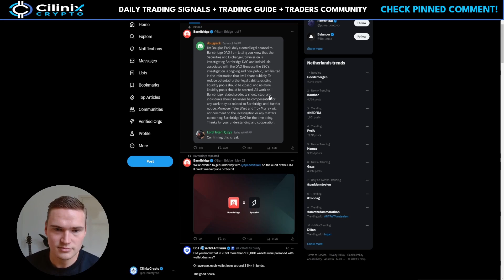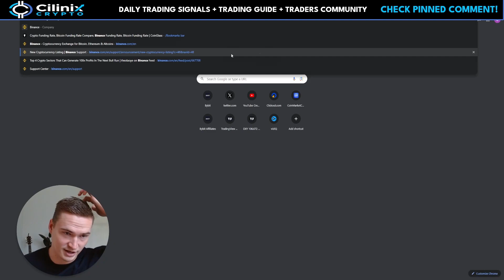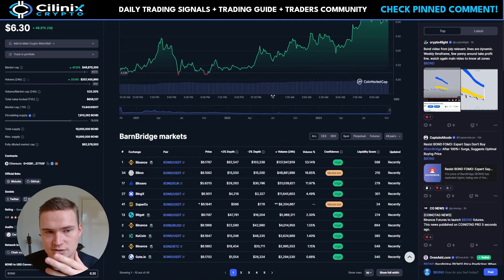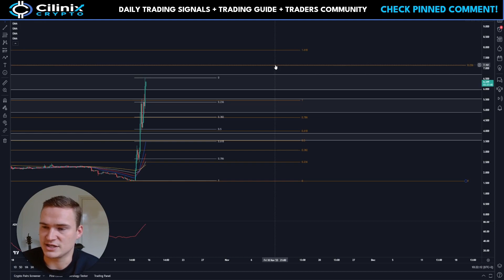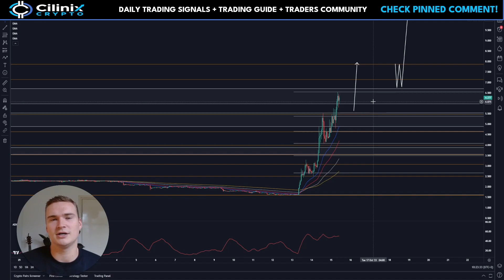WILL BOND RALLY EVEN HIGHER?🔥 | BOND (BARNBRIDGE) PRICE PREDICTION & NEWS 2023!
BARNBRIDGE BOND PRICE PREDICTION 2023

Social links!